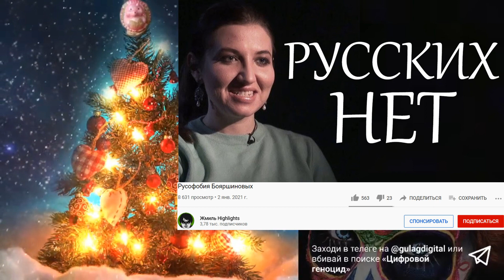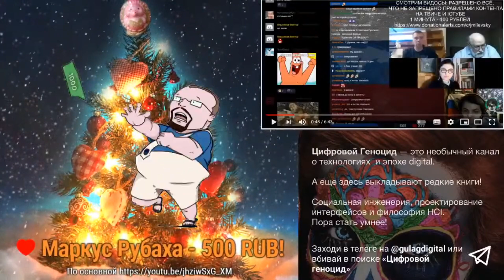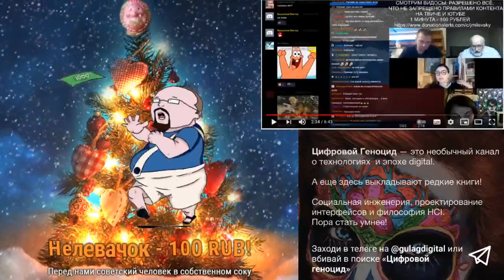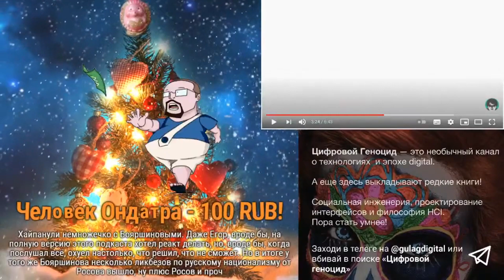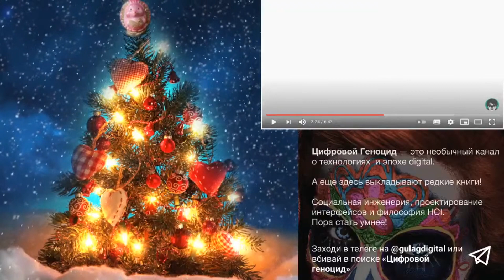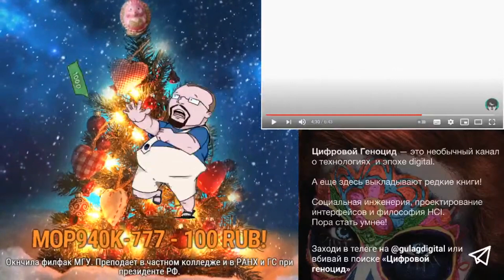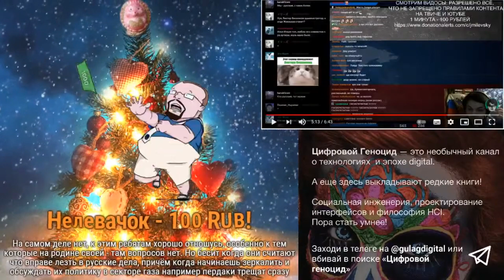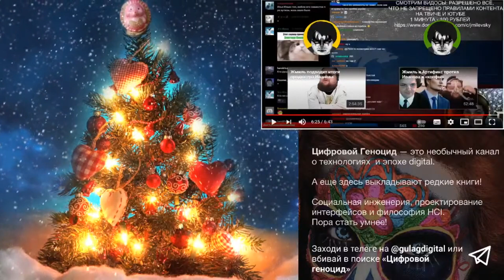Ежи Сармат разбирает русофобию Бояршиновых